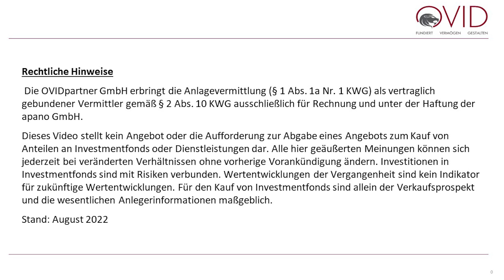Finanzen mal anders: Das Glück kommt zu denen, die lachen - Asien, gutes Essen und noch viiiiel mehr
Gute Gespräche bei gutem Essen - da kommt das Lachen und somit das Glück von ganz allein. Zumindest war das der Eindruck beim Treffen von Fonds- und Finanzprofi Rainer Fritzsche mit Moderator Andreas Franik. Dabei ging es ebenso um die Vielfalt der asiatischen Küche wie um die Varianz bei den Anlagemöglichkeiten im Raum Asien/Pazifik, vor allem mit Blick auf Infrastruktur. Herausgekommen sind rund zehn spannende Minuten, in denen der Geschäftsführer von OVIDpartner gar mit einem thailändischen Trinkspruch glänzen konnte.